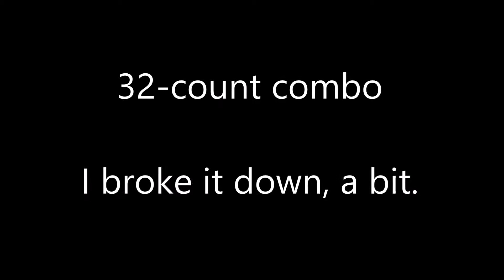32 Count Step Combo 2014-11-25